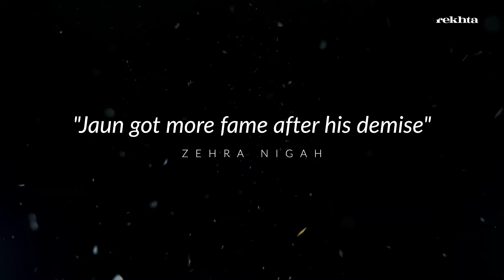Jaun Elia Ko Malaal Tha | Zehra Nigah | Rekhta